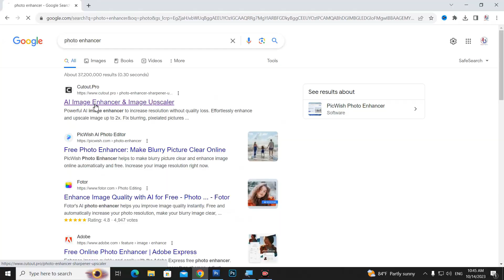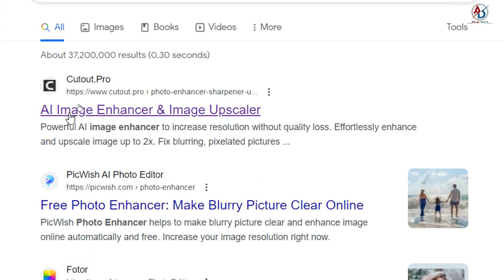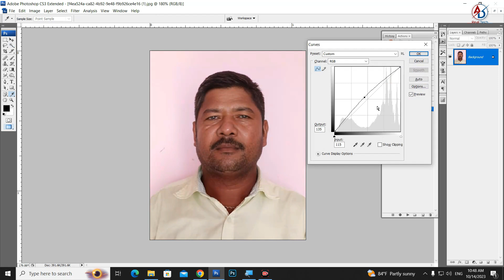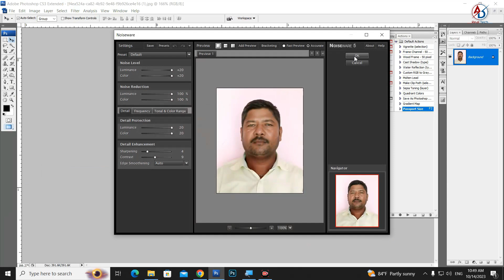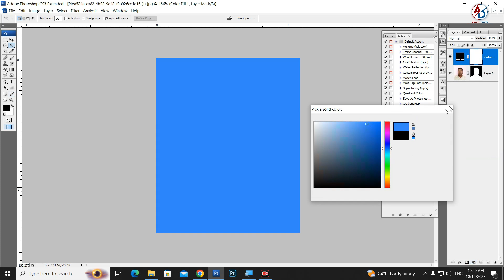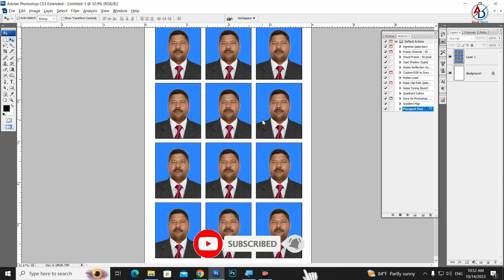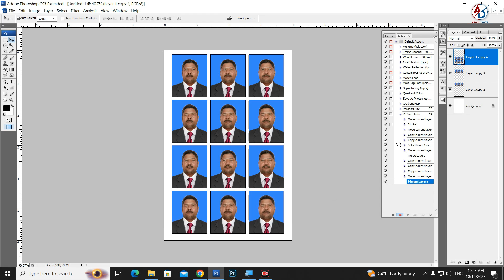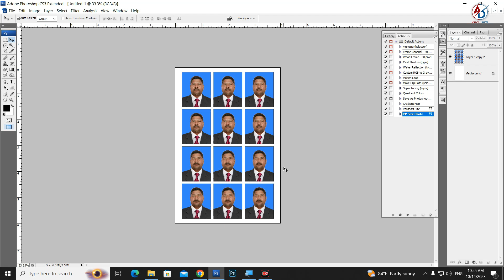How To Create Automatic Dress Change Printable 12 Passport Size Photo in Adobe Photoshop